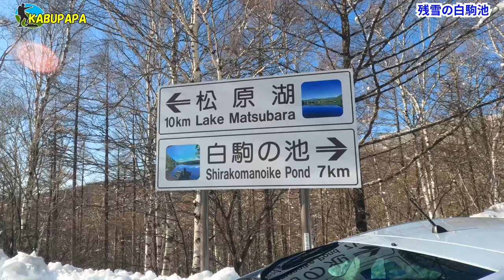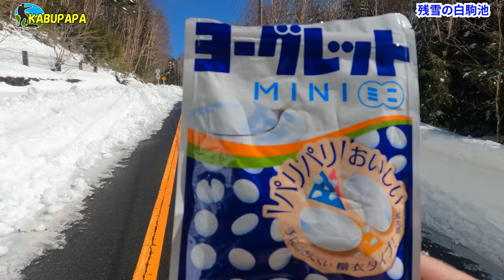4K映像✴︎完全凍結の【白駒池】にハート❤️を描く❗️八ヶ岳トレッキング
概要
2022年4月5日(火)凍結した白駒池

7時40分 冬季閉鎖ゲートから出発
9時50分 白駒池駐車場
10時45分 白駒池
11時54分 白駒池駐車場戻る

Panasonic DC-GH5
DJI OM4
INKEE FALCON